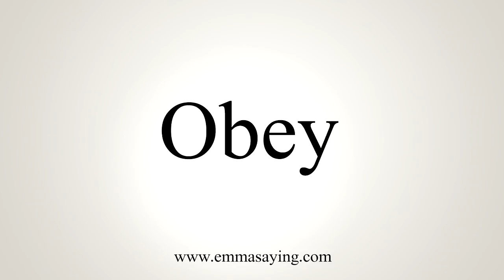How To Say Obey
Learn how to say Obey with EmmaSaying free pronunciation tutorials.